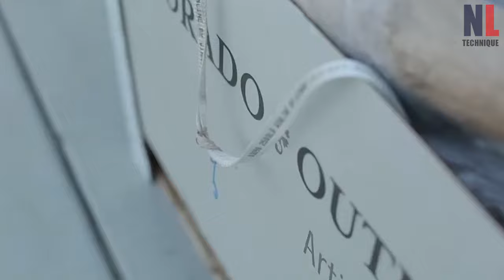Amazing Ideas To Upgrade Your Home ▶ 2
In this video:
1. a living area bathed in light with a “cabriolet” opening design
2. Eldorado Stone Artisan Fire Bowls
3. Fiberglass Swimming Pool installation from start to finish
4. How to Install Stone Veneer over Cement Board
5. Terrace Shelter LG DESIGN TOURS 37000